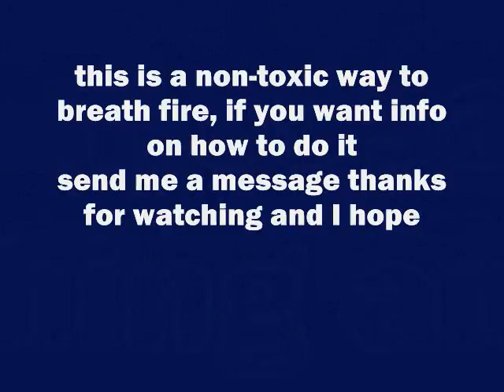BREATHING FIRE!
safe, and non toxic